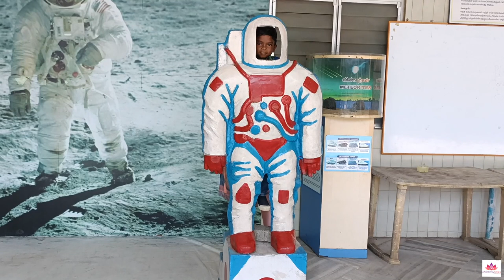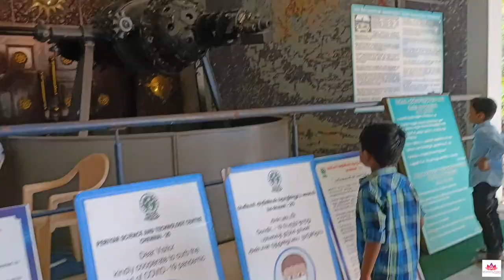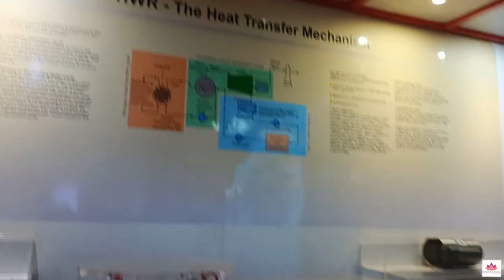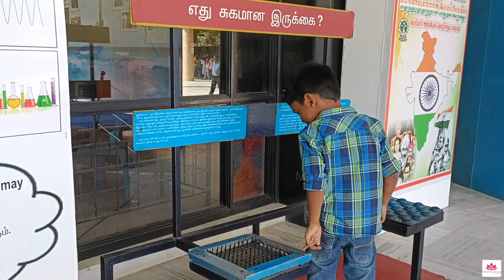A Visit to Science and technology Centre /BIRLA PLANETARIUM /MUST VISIT place with Children - Tamil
HI Friends,

TEAM Mommytalks
Koushalya Jagadeesh Msc Psy,  IBCLC &  Ramyaa Sankaranarayanan IBCLC
Certified Lactation Consultants ,Infant feeding and young child nutrition specialists

TO CONTACT MOMMYTALKS TEAM  for direct /Online Counselling and Online sessions contact
For appointments

Comments are disabled in channel by youtube.Regrets for that.

AMAZON STORE FRONT PAGE  to buy all the products :